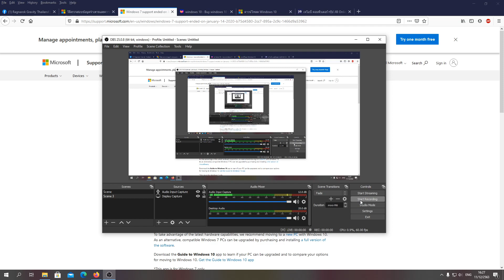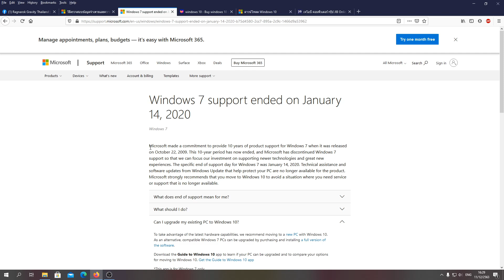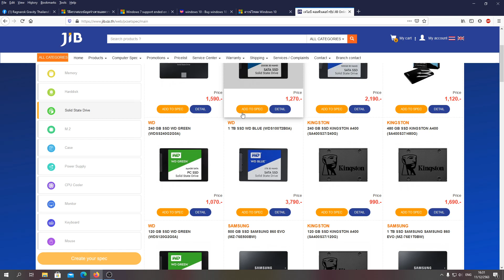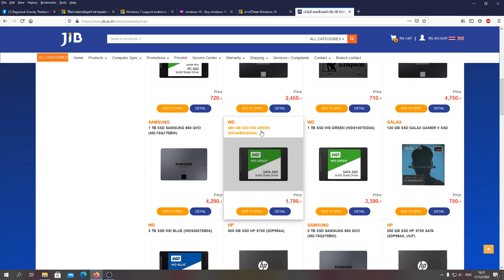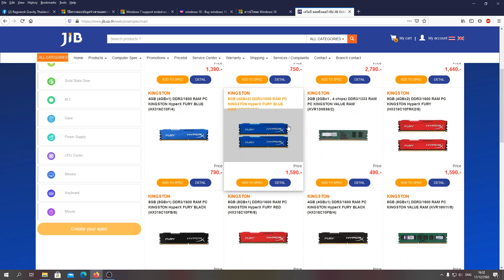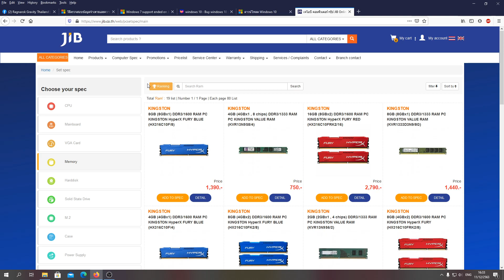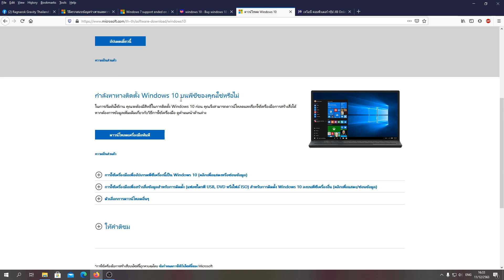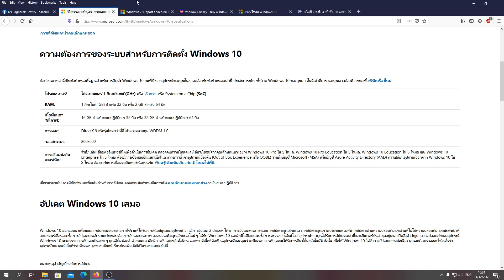คนที่ใช้ Windows ที่ต่ำกว่า 10 จะไม่สามารถเข้า Ragnarok ได้ !?